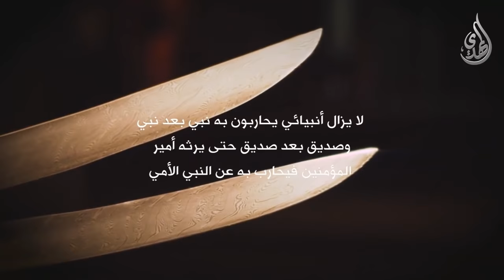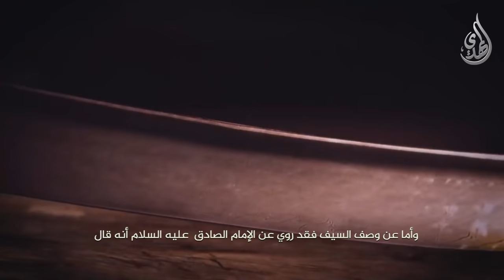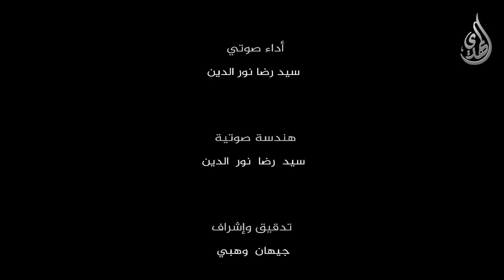سيف ذو الفقار - كيف وصل الى الامام علي (عليه السلام) و اين هو الان ؟